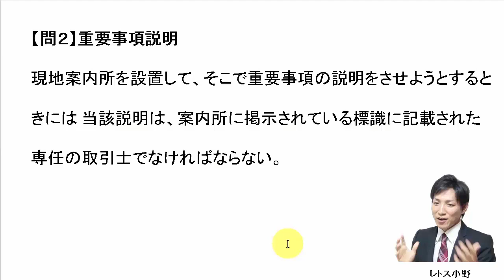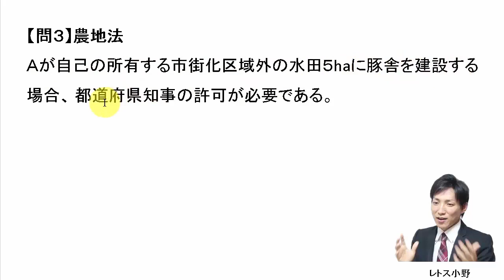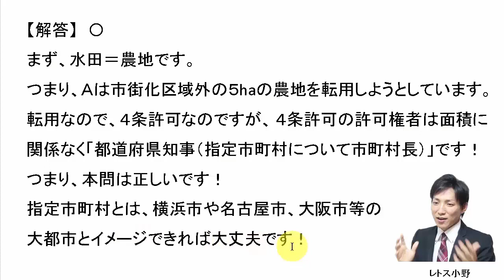【宅建過去問】4月14日の３問【レトス小野】宅建過去問解説